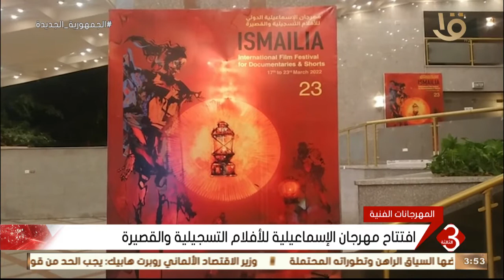نشرة الثالثة | افتتاح مهرجان الإسماعيلية للأفلام التسجيلية والقصيرة